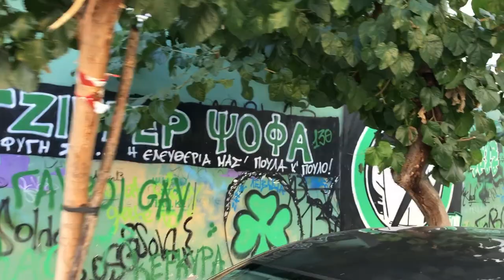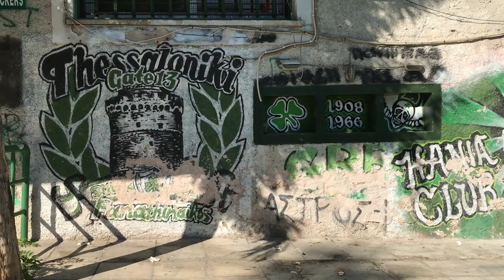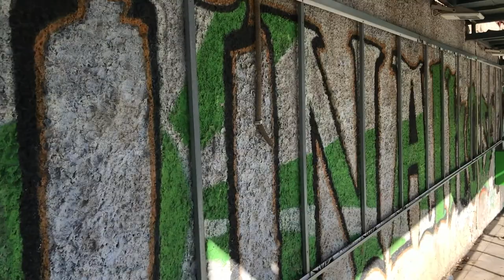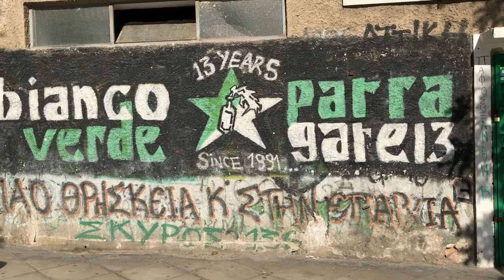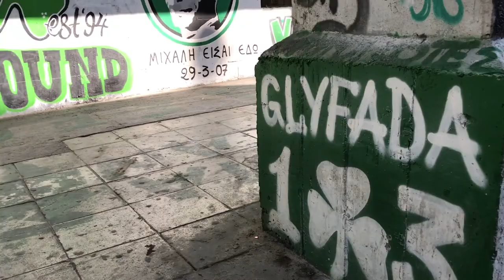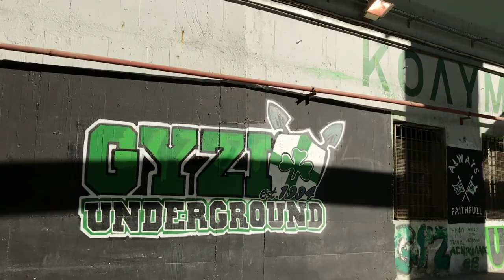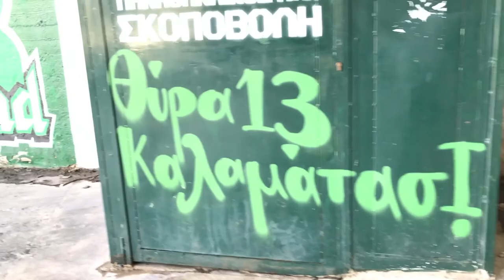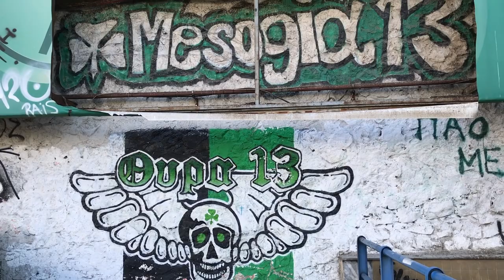Leoforos Graffiti / Λεωφορος Γκραφιτι (Panathinaikos)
Welcome to Apostolos Nikolaidis Stadium "Leoforos" from 1922. This old stadium is filled with street art.
Enjoy the tour around the stadium, have a look at all the cool Panathinaikos graffiti.

- BigThirteen